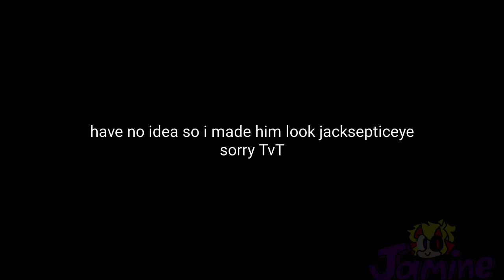Alphabet Lore but Anime Part 2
Here's the part 2 now

I forgot to put the letter G at the 1st part so i put it here xD